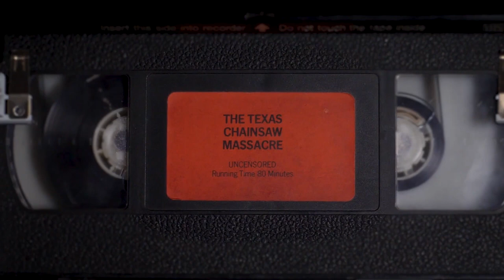LEGACY OF THE TEXAS CHAIN SAW MASSACRE Trailer (2022) Documentary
THE LEGACY OF THE TEXAS CHAIN SAW MASSACRE Trailer (2022) Documentary

A feature-length documentary on the legacy of Tobe Hooper's infamous 1974 horror classic, exploring the elements that garnered the film its cult status.

CAST: Fede Alvarez, Heather Wixson, Marcus Nispel, Mick Garris, Adam Marcus

DIRECTOR: Phillip Escott